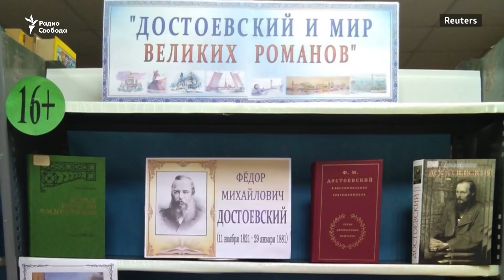Россия по Достоевскому. Как великий писатель предсказал русский XXI век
Мир отмечает 200-летие со дня рождения Достоевского. Писатель был пророком, изобразив бездны человеческой души и дилеммы русской жизни. В чем современная Россия похожа на мир романов Достоевского? Является ли он идеологом русского консерватизма и антизападничества? И предсказал ли явление «подпольного человека» на мировую арену?

Гость программы "Археология.Прошлое" Виктор Ерофеев, писатель.